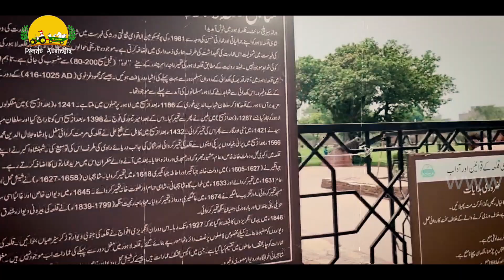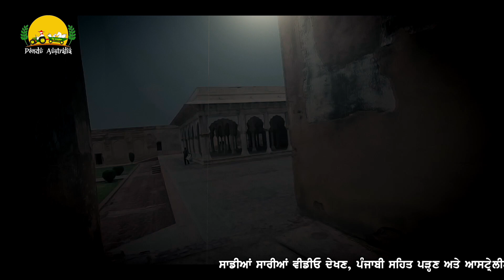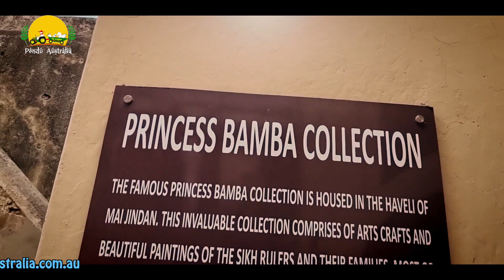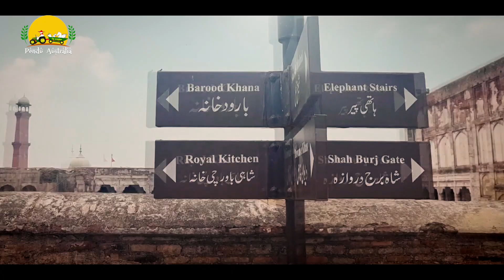Pakistan Tour Part 5 ~ Maharaja Ranjit Singh Fort Lahore~ Mintu Brar ~Pendu Australia Episode 245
Pendu Australia team is in Pakistan. Here we met Punjabi Poet Baba Nazmi. He shared his life journey. How he became poet and how he promoted Punjabi poetry in all over the world. He also shared his future plans about Punjabi poetry and literature. After that on the second day we met Nasir Dhillon from Punjabi Lehar TV. He shared his experience about the Social work in Pakistan. He is finding the loved one who got separated in 1947 from both sides and arrange their meeting. Next day we went to Nankana Sahib. Here we visited Nankana Sahib Gurudwara. Also we met mata Taran Kaur who is living here from last 52 year and doing Sewa in Gurudwara Nankana sahib. We got to know how sikhs lives in Pakistan. Who was there is Nankana Sahib Gurudwara after 1947 partition. How many sikhs comes to Pakistan to celebrate Guru Nanak Dev Ji's Gurpurab in Nankana Sahib. We also visited Gurudwara Kartarpur Sahib Pakistan. Here Prime Minister Imran khan and Navjot Singh Sidhu started that corridor.  After that we visited Maharaja Ranjit Singh's Fort in Lahor. It has great history of sikh empire. Also we saw Lahor's Sahi Chauburji.  Please watch this episode and share your views in the comments section.

Previous Episode